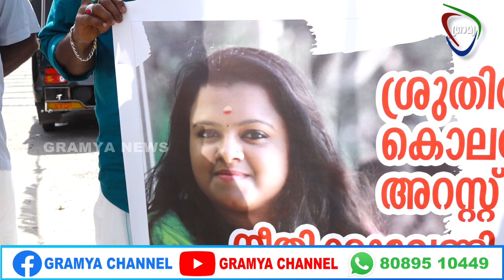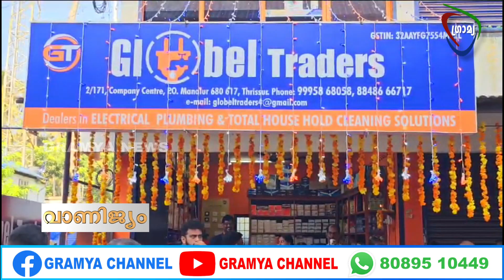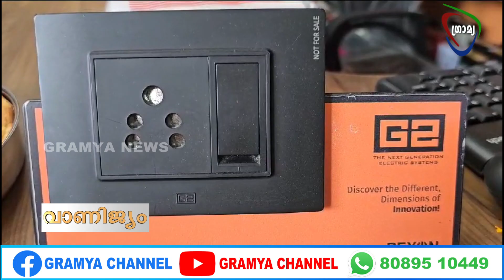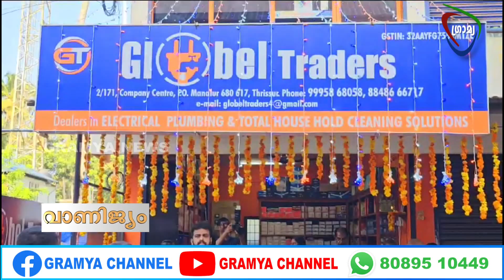GRAMYA NEWS 2023 AUGUST 17